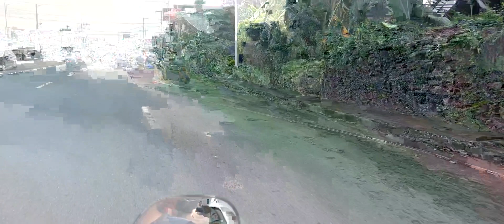Pauwi Na Guys Nakabili Lang Kami Ng 🦀 🦀 🦀 🦀